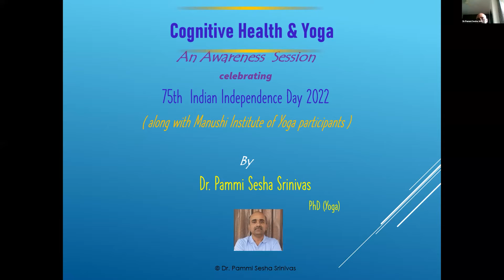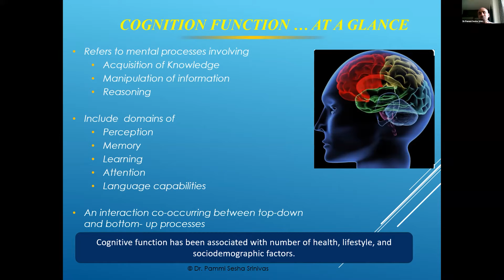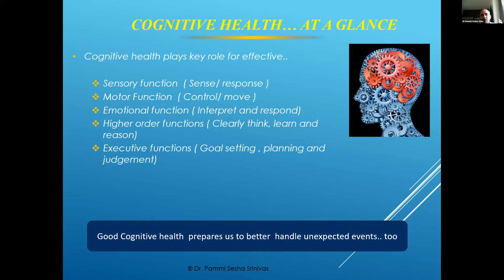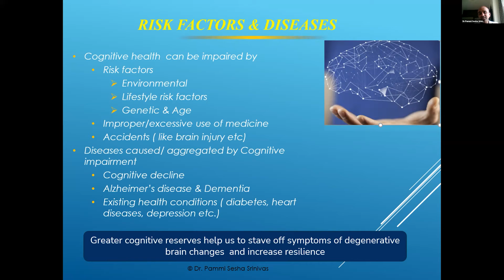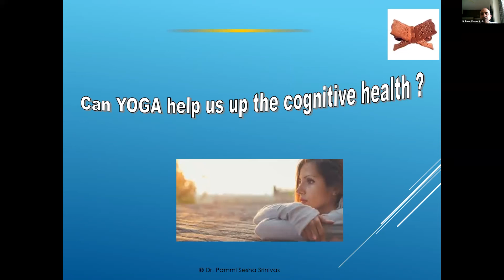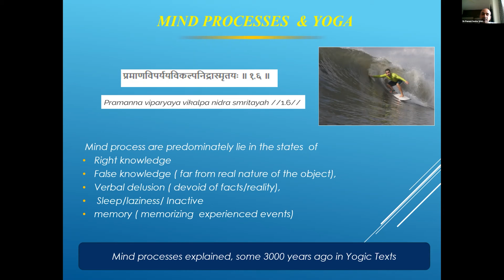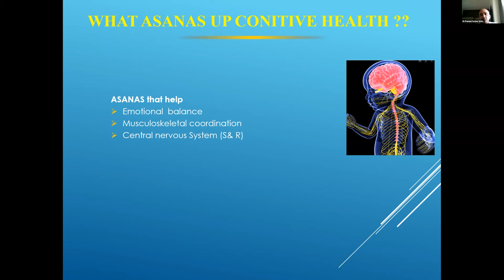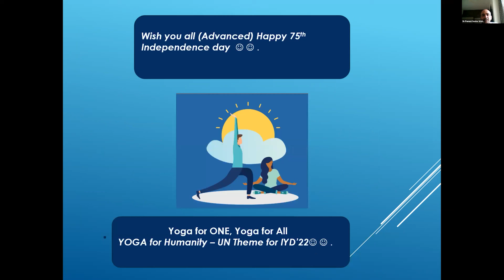Freedom From Diseases Seminar 2022 Pammi Sesha Srinivas